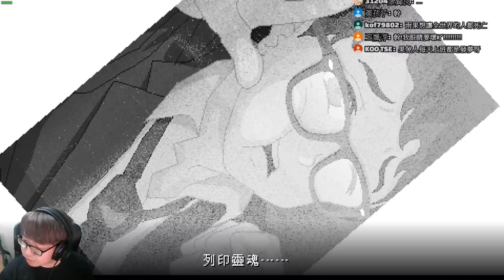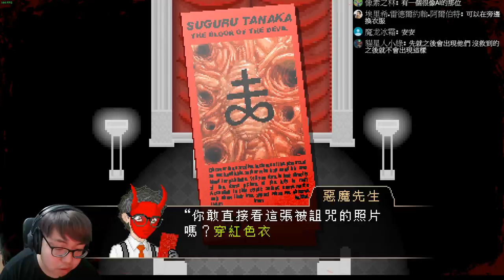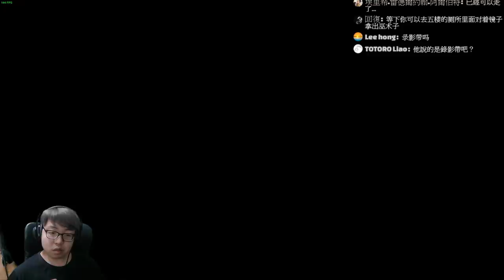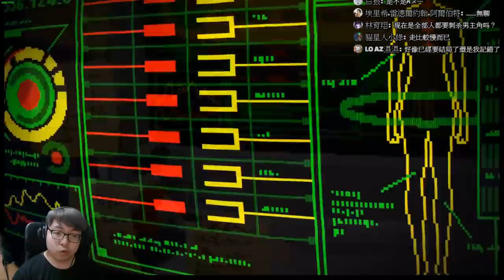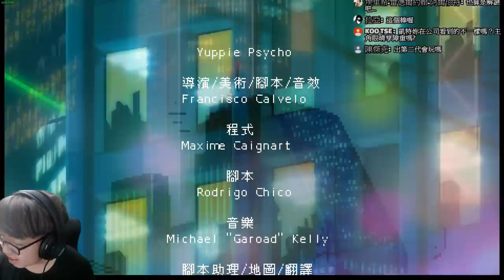【老頭】女巫現身&多種結局 #6 雅痞心魔 Yuppie Psycho